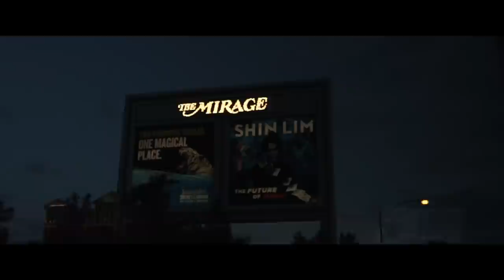UFC 279 Road 2 War: Vlog 3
Nate Diaz Fight Day heading to T-Mobile Arena for UFC 279 with his team. Nate Diaz vs. Tony Ferguson Saturday, September 10 2022 - To be Continued...

Shot and Edited by @ElijahGutierrez @nickmcd209 @RizaKhan